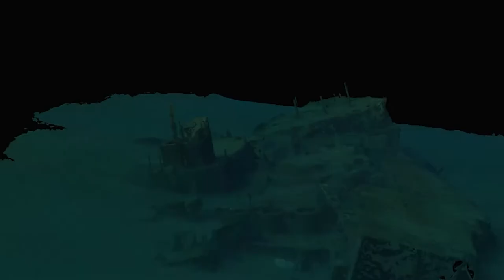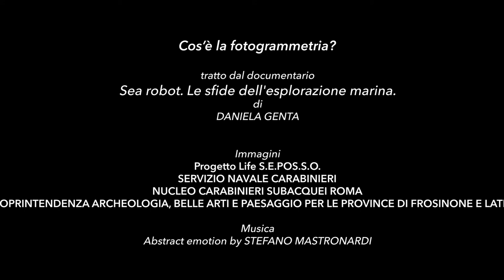Cos'è la fotogrammetria?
La fotogrammetria consente la ricostruzione tridimensionale di oggetti e ambienti grazie a fotocamere in movimento operate da subacquei o da veicoli robotici. È utilizzata per monitorare gli ambienti profondi, ma anche specie habitat di ambienti più superficiali, come le praterie di posidonia oceanica, e si adatta anche per il monitoraggio di siti archeologici e la mappatura di relitti. L’acquisizione fotogrammetrica di relitti richiede diverse ore di attività in immersione, soprattutto se condotta da subacquei.